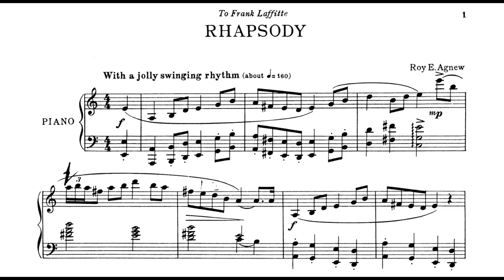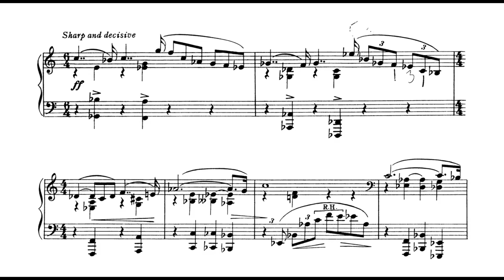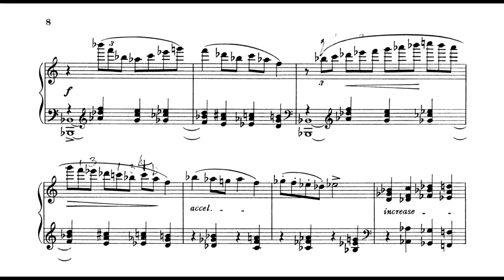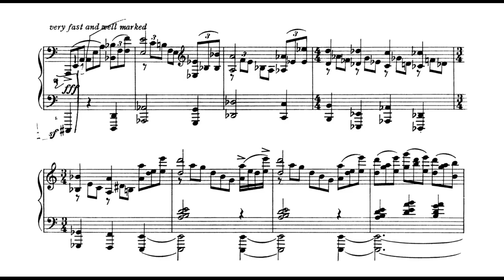Roy Agnew - Rhapsody (McCallum)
One of Agnew's most beautiful work.
Pianist : Stephanie McCallum